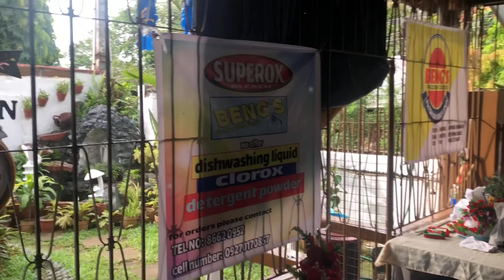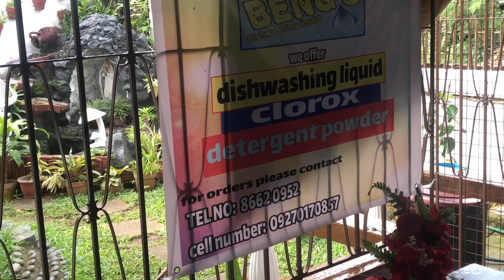BLESSINGS W/ TEAM BUGAYONG | VLOGMAS EP. 1 ✨🎄